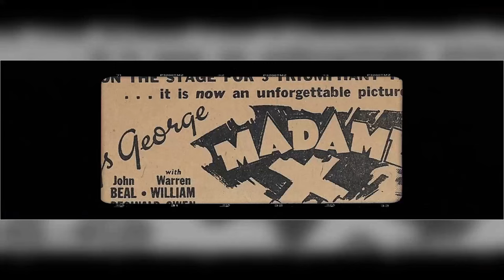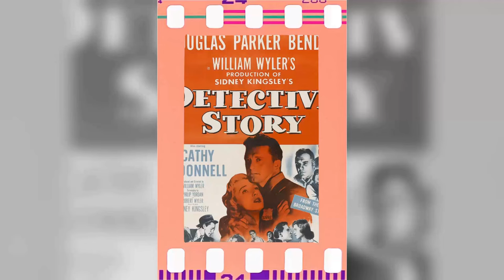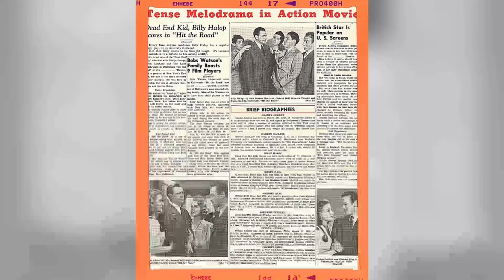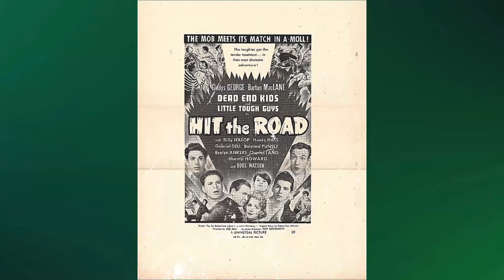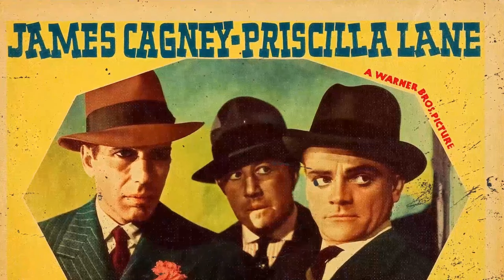Here's What Nobody Told You About Gladys George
🌟 Join me as we explore the timeless tales and mesmerizing performances of Gladys George.

Get ready to relive the golden era of Hollywood as we delve into Gladys George's most celebrated roles, their rise to stardom, and the fascinating stories that shaped their legendary career. 🌠

Lights, camera, action! 🎞️ Let's dive into the enchanting world of Classic Hollywood with Gladys George as our guide. Join me in celebrating the magic of cinema's golden age! ✨🎭
Filmography:
The Lineup
The Pepsi-Cola Playhouse
Hopalong Cassidy
Mr. & Mrs. North
Chevron Theatre
It Happens Every Thursday
Your Jeweler's Showcase
Silver City
Detective Story
The Bigelow Theatre
He Ran All the Way
Lullaby of Broadway
Undercover Girl
Bright Leaf
Flamingo Road
Alias a Gentleman
Millie's Daughter
The Best Years of Our Lives
Steppin' in Society
Minstrel Man
Christmas Holiday
Nobody's Darling
The Crystal Ball
The Lady from Cheyenne
The Way of All Flesh
The House Across the Bay
A Child Is Born
The Roaring Twenties
Here I Am a Stranger
I'm from Missouri
Marie Antoinette
Love Is a Headache
Madame X
They Gave Him a Gun
Valiant Is the Word for Carrie
Straight Is the Way
The House That Jazz Built
Chickens
The Easy Road
Homespun Folks
Below the Surface
The Woman in the Suitcase
Red Hot Dollars
The Lineup
The Pepsi-Cola Playhouse
Hopalong Cassidy
Mr. & Mrs. North
Chevron Theatre
Your Jeweler's Showcase
Silver City
Detective Story
The Bigelow Theatre
Lullaby of Broadway
Undercover Girl
Bright Leaf
Flamingo Road
Alias a Gentleman
Millie's Daughter
Steppin' in Society
Minstrel Man
Christmas Holiday
Nobody's Darling
The Crystal Ball
The Roaring Twenties
I'm from Missouri
Marie Antoinette
Madame X
Chickens
The Easy Road
Homespun Folks
Below the Surface
Red Hot Dollars
The Lineup
The Pepsi-Cola Playhouse
Hopalong Cassidy
Mr. & Mrs. North
Chevron Theatre
Your Jeweler's Showcase
Silver City
Detective Story
The Bigelow Theatre
Lullaby of Broadway
Undercover Girl
Bright Leaf
Flamingo Road
Alias a Gentleman
Millie's Daughter
Steppin' in Society
Minstrel Man
Christmas Holiday
Nobody's Darling
The Crystal Ball
The Roaring Twenties
I'm from Missouri
Marie Antoinette
Madame X
Chickens
The Easy Road
Homespun Folks
Below the Surface
Red Hot Dollars
The Lineup
The Pepsi-Cola Playhouse
Hopalong Cassidy
Mr. & Mrs. North
Chevron Theatre
Your Jeweler's Showcase
Silver City
Detective Story
The Bigelow Theatre
Lullaby of Broadway
Undercover Girl
Bright Leaf
Flamingo Road
Alias a Gentleman
Millie's Daughter
Steppin' in Society
Minstrel Man
Christmas Holiday
Nobody's Darling
The Crystal Ball
The Roaring Twenties
I'm from Missouri
Marie Antoinette
Madame X
Chickens
The Easy Road
Homespun Folks
Below the Surface